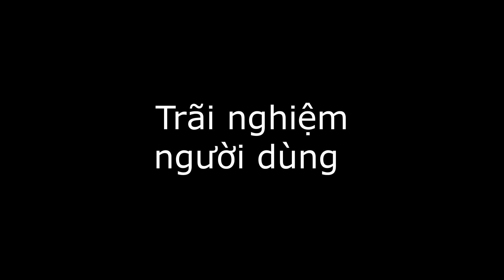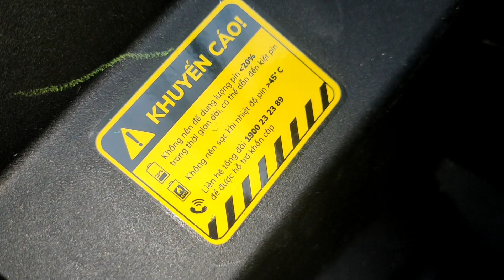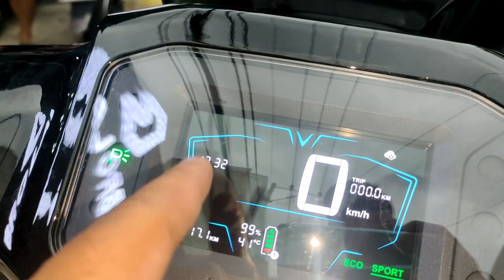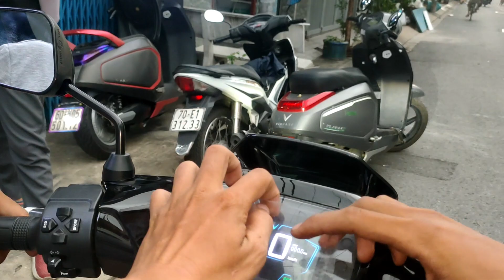Những Nâng Cấp Mới Của THEONS So Với Phiên Bản Cũ Là Gì - Đánh Giá Thực Tế | Hưng Xe Điện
Video đánh giá chi tiết và thực tế về THEONS !
* Hãy tham gia diễn đàn Người Dùng Xe Điện Việt Nam tại Facebook (Nơi hội tụ tất cả anh chị em yêu xe điện trên khắp Việt Nam và Thế Giới )

Dưới Đây là Top 6 Video

3/ Tháo Banh Động Cơ Vinfast Klara A2 Để Nâng Cấp Và Cái Kết Không Tưởng

5/ Tâm Sự Của Một Người Sử Dụng Xe Điện Vinfast Klara A1 Và A2 Sau 2 Năm - Liệu Còn Tốt?

6/ Đánh Giá Chi Tiết Vinfast Ludo Và Impes - Xe Máy Điện Không Cần Bằng Lái